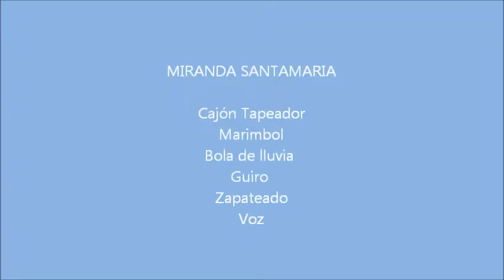Son de Barranca (Miranda Santamaría)